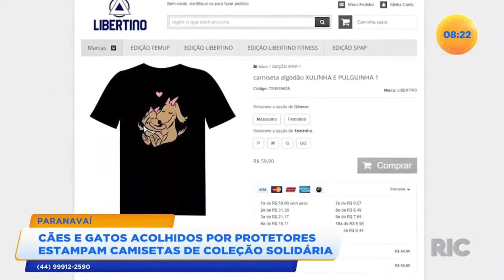Cães e gatos acolhidos por protetores estampam camisetas de coleção solidária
Cães e gatos acolhidos por protetores são as estrelas de uma coleção de camisetas. E parte do dinheiro arrecadado com a venda dessas roupas vai para a instituição.